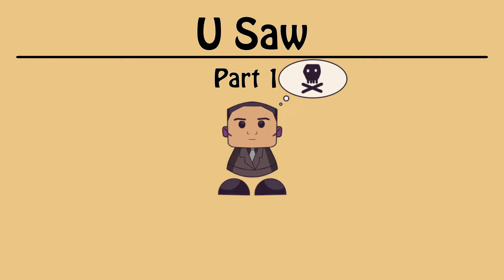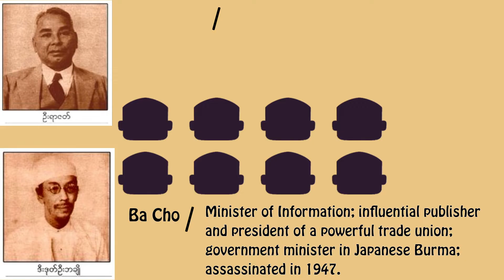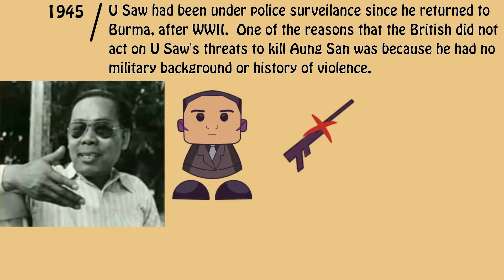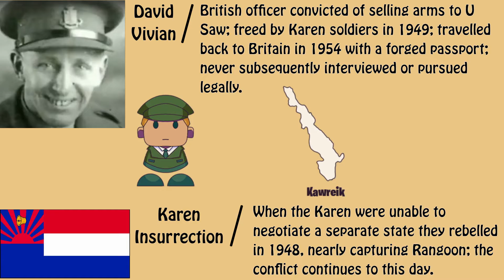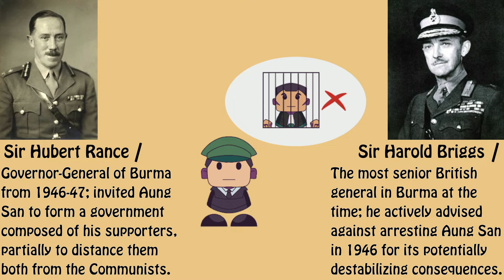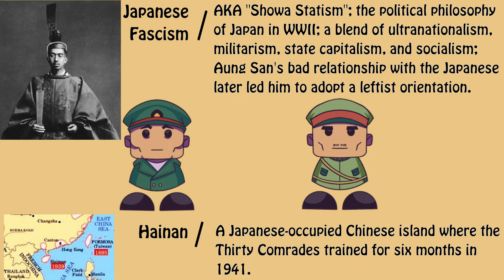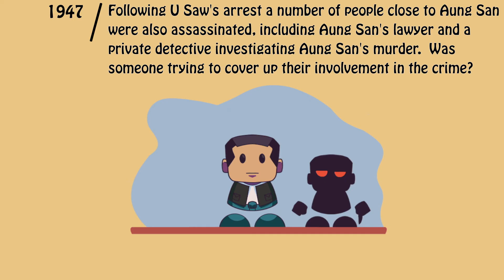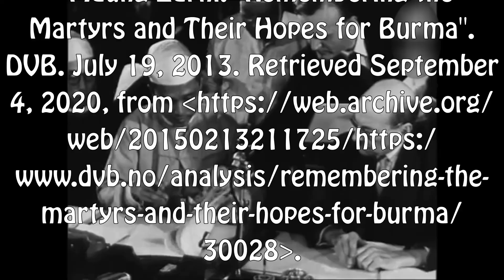Who Killed Aung San? (It isn't who you think.): The Father of Burmese Independence, Part 6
Aung San was the man most responsible for Burma’s eventual independence, and is often cited as a “hero” in modern Myanmar, and as the “father of the nation”.  Unfortunately, after negotiating Burma’s independence and winning a national election in 1947, Aung San’s life would meet a violent end, and he was not able to see his country’s independence or serve as its first president.  In this video, we wil not only examine the most commonly-held account of Aung San’s murder, but we will also consider two possibilities that have been suggested by credible sources.  Hopefully, by the end of this video, you will be able to decide for yourself: who killed Aung San?

Sections:
Introduction: 0:00
Part 1, U Saw: 0:45
Part 2, the British: 4:05
Part 3, ?: 8:27
Epilogue: 13:55